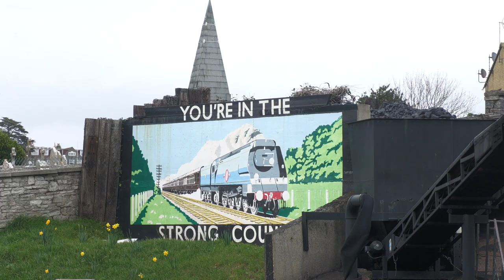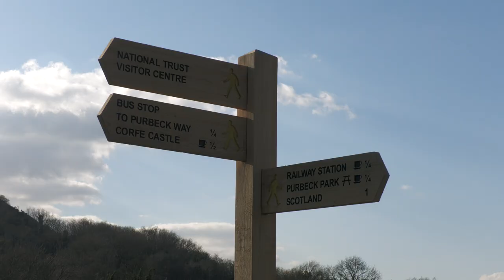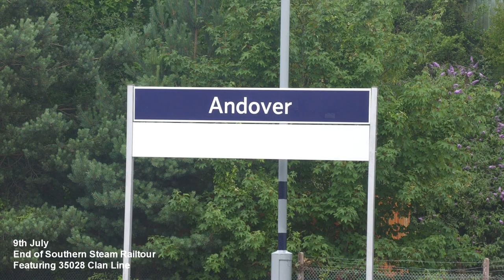British Loco Film's Railway Highlights 2022 part 1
Part 1 of 2022 Railway highlights covers from a range of steam to diesel from 7 1/4 inch gauge to standard gauge across mainly in the south of England

Covering from a period of February to July we start off in February with Swanage Railway with Bulleid Pacific 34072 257 Squadron and also in March with visiting prairie tank 5526.

In April saw a brief visit of my yearly trip to the West Midlands to Severn Valley which had a mixture of steam & diesel because of the rising cost of coal. May saw my start of galas at Mid Hants Railway with a heavy freight theme with first time visitors and classes of 8F class 48305 & 2800 class 2857 alongside 7F class 53806 & S15 class 506. First time since 2019 visited the West Somerset Railway with Caledonian tank 419, Severn Valley’s 75069 & 2857.

June saw a return visit to North Norfolk Railway for a mixed traffic gala with steam 76084 & 564 alongside D5631 & D6732 with visiting D7659 & mainline Direct Rail Service’s class 37 37401. Back at home and at a 2ft narrow gauge line at the private railway at Gartell Light Railway on the old Somerset & Dorset joint railway site. July saw a quick visit to Mid Hants Railway with 41312 & 76017 running. With my only mainline steam of the year was in July with 35028 Clan Line running on the Atlantic Coast Express & End of Southern steam, with the final Railway visit of the video was at East Somerset Railway with a rare brief rain shower in the summer 2022 when I saw Small Prairie 4555 for the first time since early 2000’s.